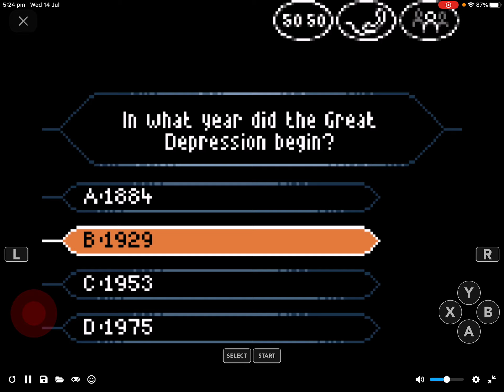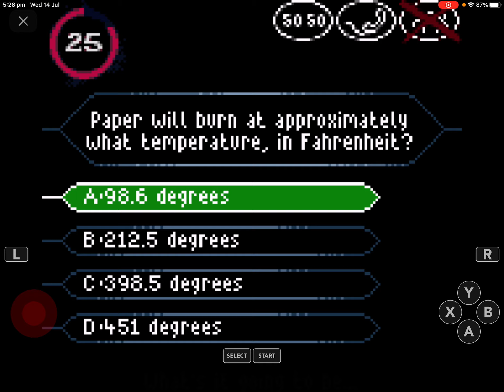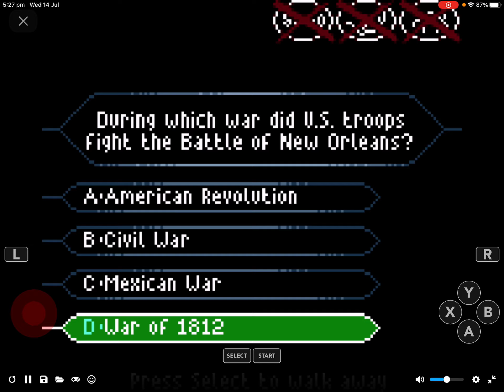Who wants to be a millionaire 2nd edition for the Gameboy color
See how far I go up the ladder see how much I win